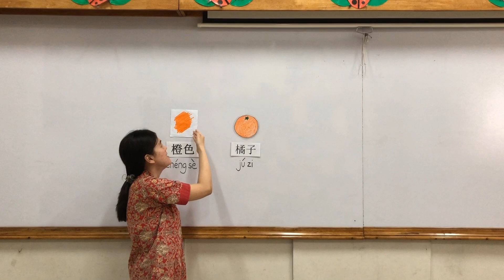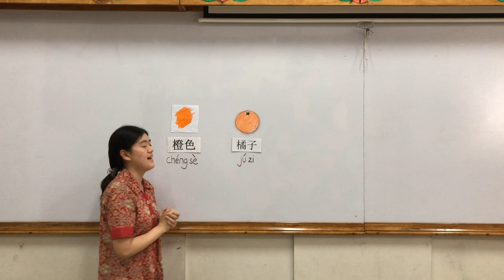TKA -- QDWW Bab 6 hal 2 kosakata Tgl 11 Jan 2021